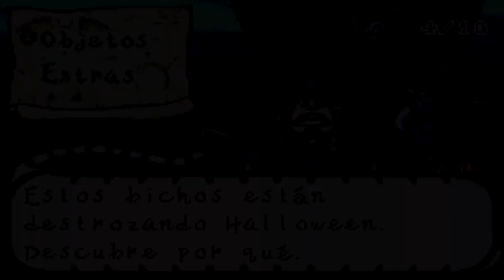Pesadilla antes de Navidad 3 (GBA) (Español) (100%) - Parte 03: Loboguay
Continuan las geniales aventuras de Jack, hoy visitaremos el Cementerio y la Plaza de Halloween, donde ayudaremos a Loboguay!